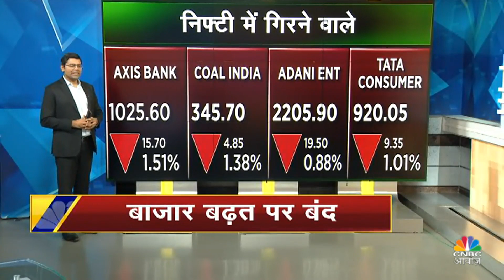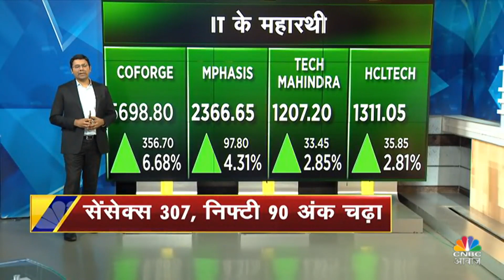Evening News: अब तक की बड़ी खबरें विस्तार से | Top Headlines Today | Awaaz Samachar | CNBC Awaaz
In Awaaz Samachar of CNBC Awaaz, you can find latest market & Non-market news.

z